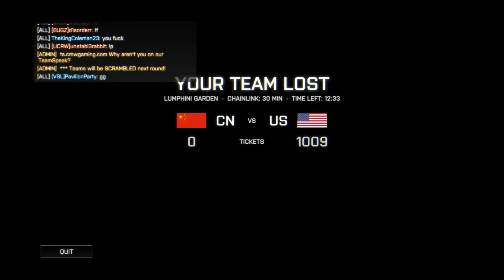Battlefield 4: Dubskies Stroke!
The fun starts just over one minute. Enjoy.